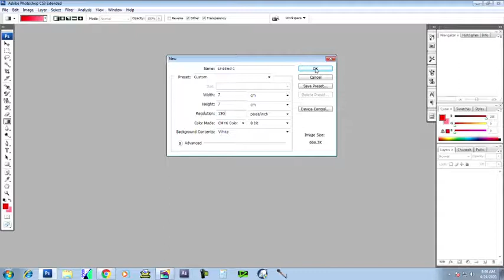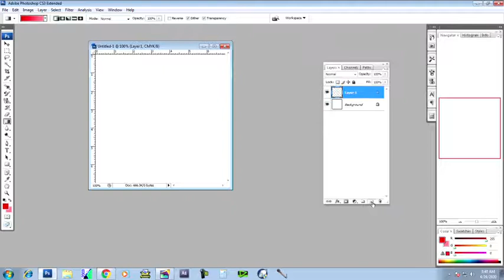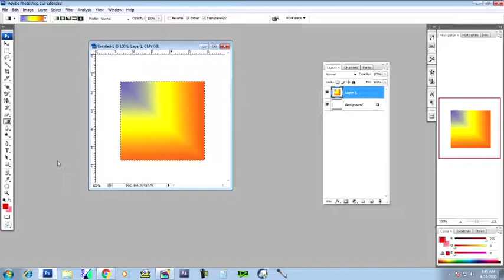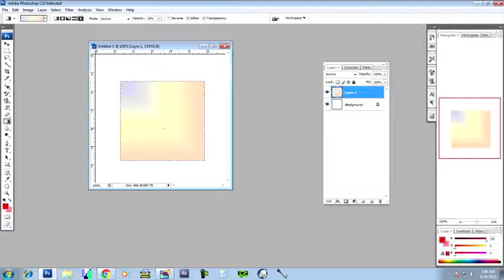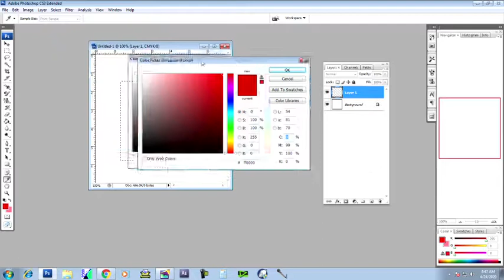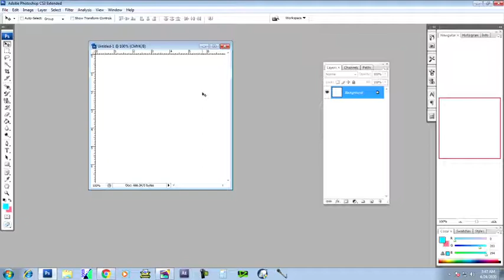Photoshop Malayalam Part 10 | ഫോട്ടോഷോപ്പ് മലയാളം | Gradient Tool | Paint Bucket Tool